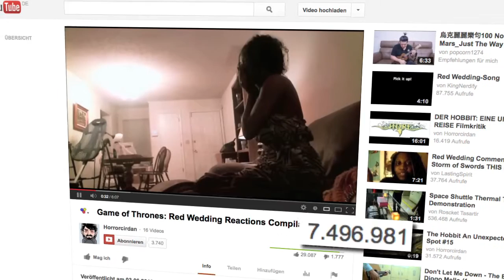Game-Of-Thrones Endszene schockiert Fans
Sie kreischen, schlagen die Hände vors Gesicht, ziehen sich die Decke über den Kopf: Ein Clip der Zuschauerreaktionen auf die letzte Szene der Serie "Game of Thrones" stürmt die YouTube-Charts.